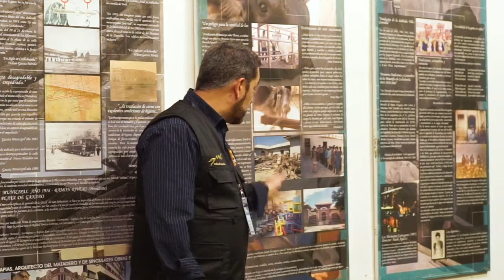Open House mARTadero 2022